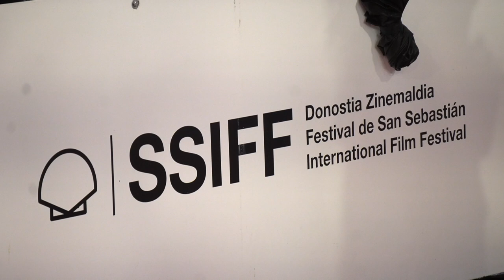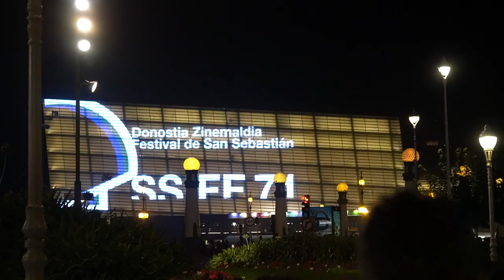71 Donostia Zinemaldia